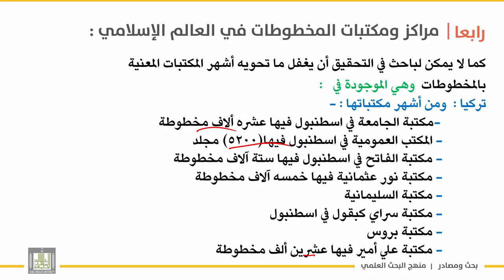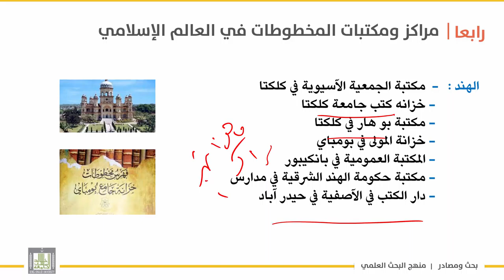بحث ومصادر | الوحدة 7 | مراكز ومكتبات المخطوطات في العالم الإسلامي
الوحدة السابعة : التحقيق
الدرس 5 : مراكز ومكتبات المخطوطات في العالم الإسلامي
مكتبات المخطوطات في تركيا
–مكتبات المخطوطات في الهند .